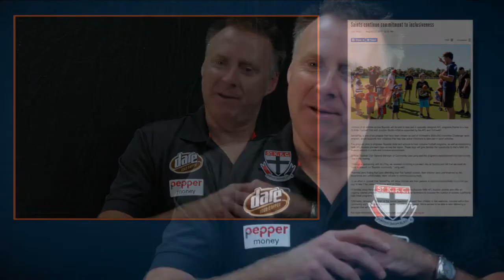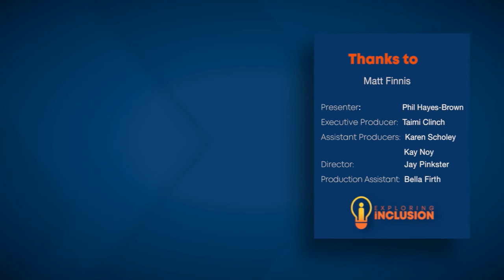Exploring Inclusion with Matt Finnis, CEO of St Kilda Football club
Join the inclusion revolution thats happening right across Australia. Every month we will be interviewing thought leaders who are actively promoting inclusion in their businesses, communities and families.